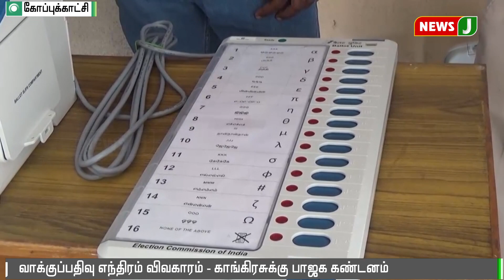வாக்குப்பதிவு எந்திரம் விவகாரம்-காங்கிரசுக்கு பாஜக கண்டனம் | BJP